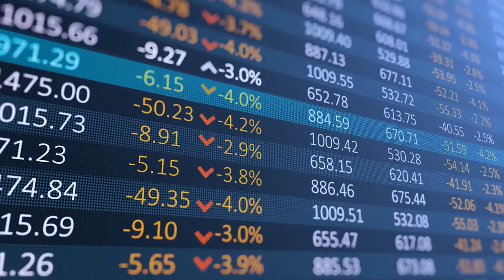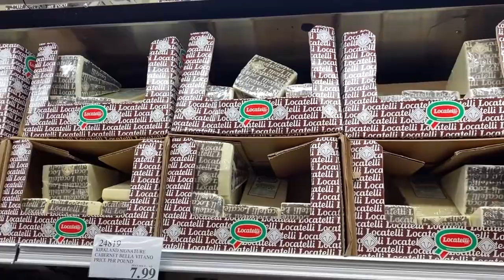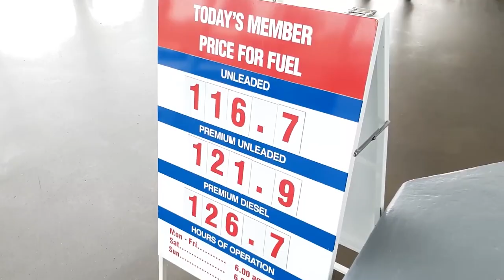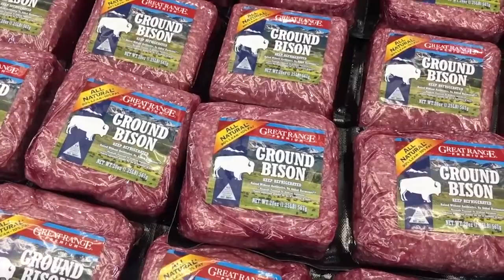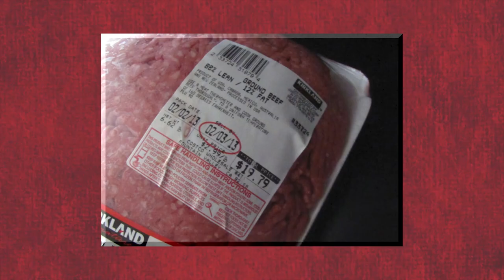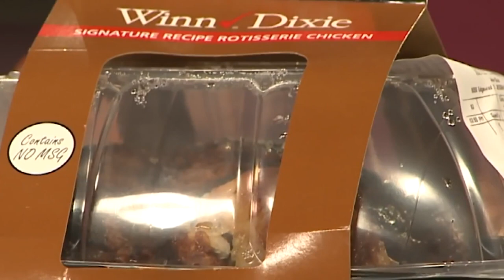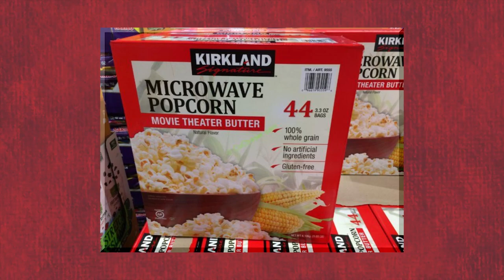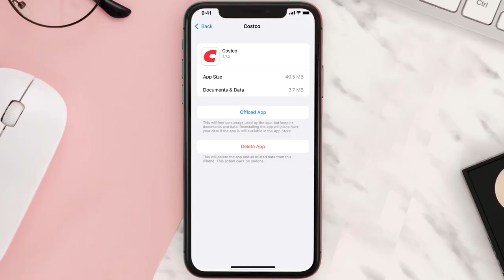CRAZY Costco Secrets You Did Not Know!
Strolling into Costco interestingly can feel overpowering, I believe any reasonable person would agree.

However, similar to yoga or contemplation, we should, in all seriousness, believe Costco shopping is a training to be devoted to, and to be loaded up with back-and-forth movements, continuously introducing an opportunity to gain some new useful knowledge. Here is a portion of the things we've found in a couple of months relating to shopping, exploration, and discussions with Costco workers as well.

In today's video, we look at CRAZY Costco Secrets You Did Not Know!...

Inspired by Weird History Food, The Food Theorists, and  Babble Top.

Inspired by Why Did Costco Stop Selling Its Take-And-Bake Pizza?

Inspired by 10 SHOPPING SECRETS Costco Doesn't Want You to Know!

Inspired by Costco Employees Share Secrets

Inspired by TRYING EVERYTHING at COSTCO FOOD COURT! Full Menu Taste Test & Review

On Food Fun will go through mind blowing food facts, surprising food facts, and serious eats, food network recipe, food review club.